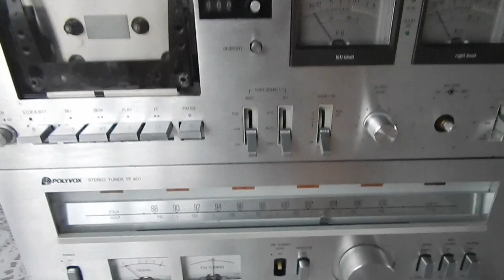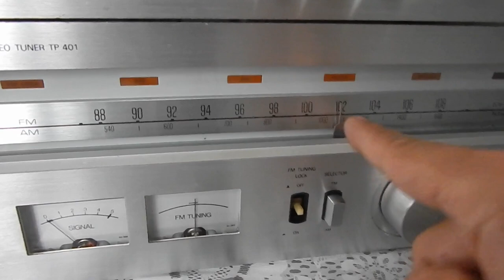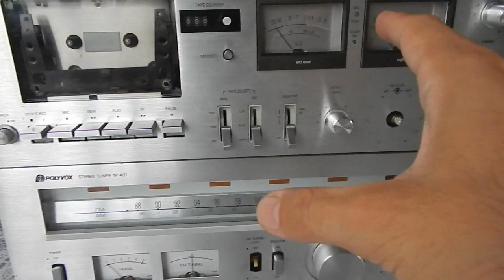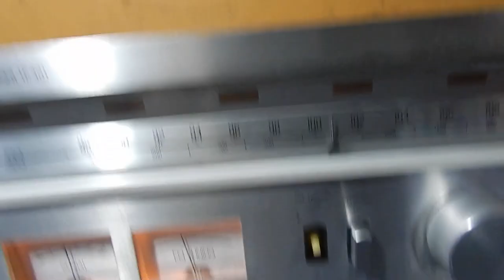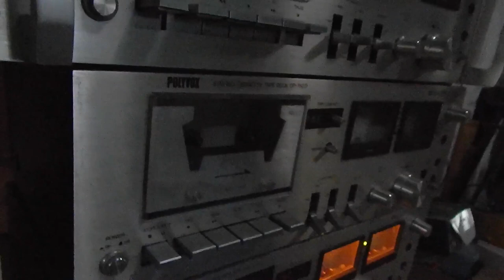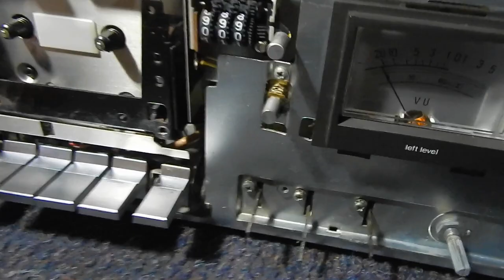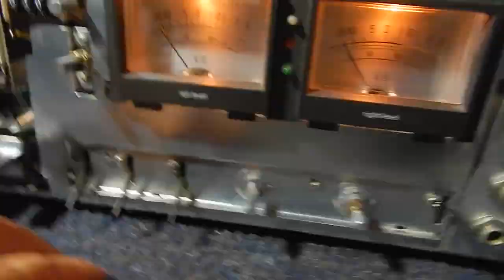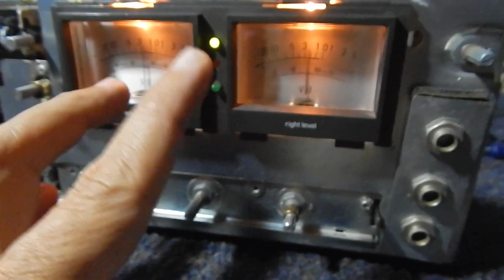Garimpo SOM antigo - tirando leite de pedra - PICANHA cade vez mais DIFÍCIL ...